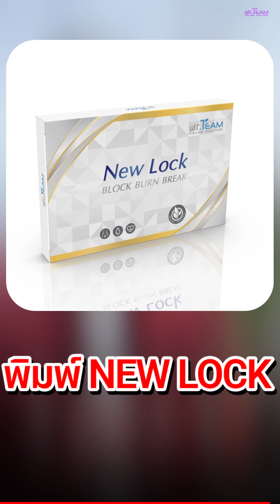4 วิธีป้องกัน ไม่ให้เป็น เบาหวานตลอดชีวิต